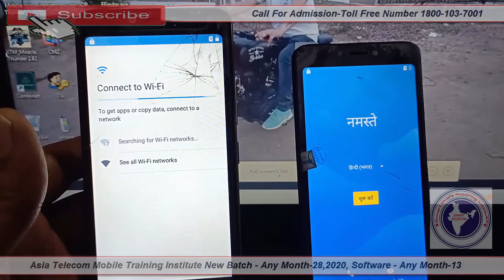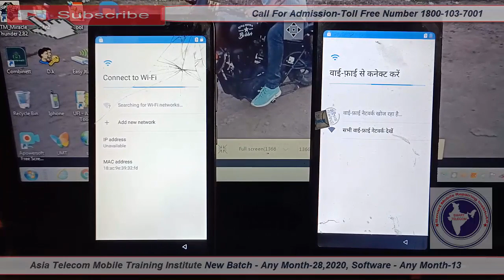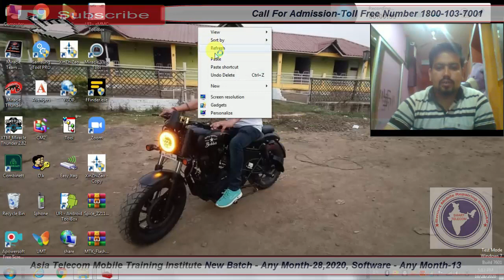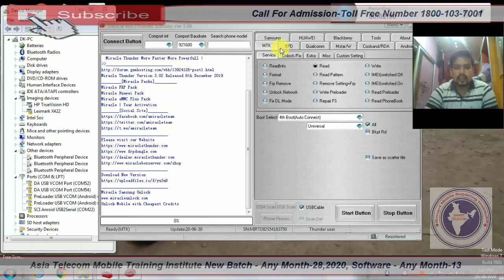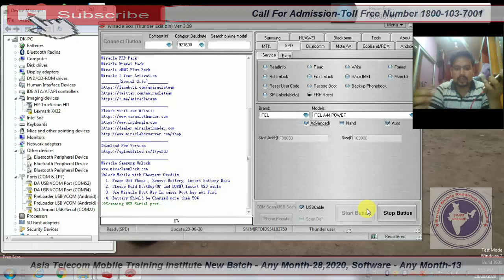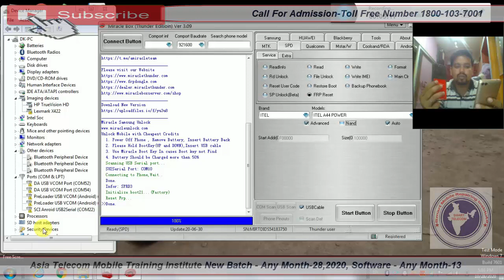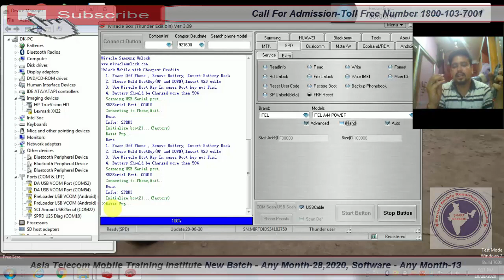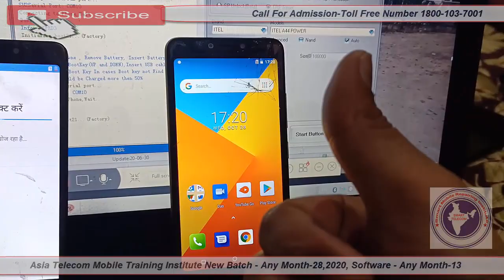itel a44 power frp unlock | itel A44 Power FRP Lock Remove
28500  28 FEB 2020 Batch Date Open

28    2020  - Hardware & Software ( One Month ) 28500/-

13  2019 - Software ( 10 day only Full Software ) 15000/-

15/  5 Oct     - EMMC 10 Day 8 hour no copy pen Class For Professional Only Fees - 20000/-